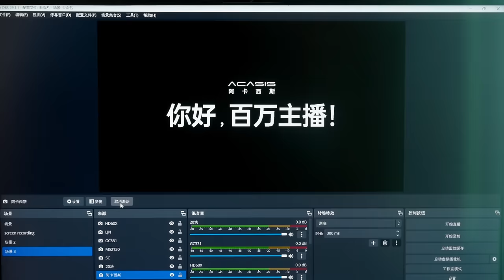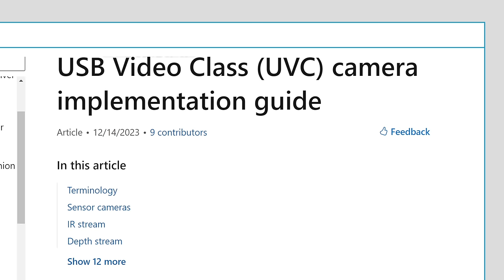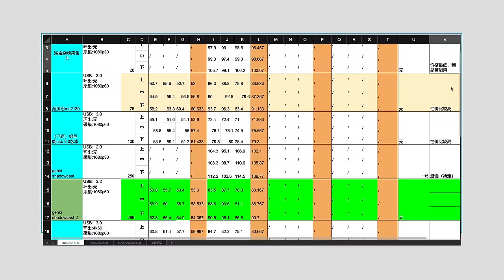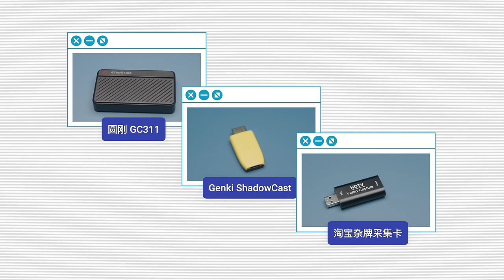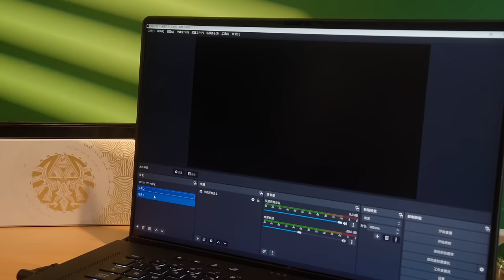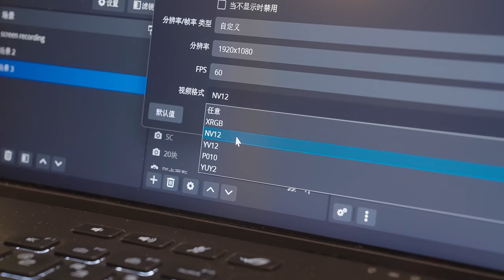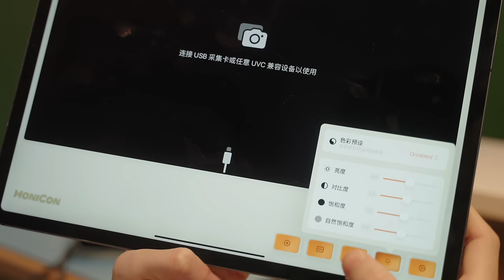【宿舍必备】用 iPad/笔记本代替显示器！采集卡大横评！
搜集了市面上十几个不同价位的 USB 采集卡，一起来专门测试测试延迟到底怎么样！
海贝思ms2130方案采集卡、绿巨能采集卡usb 3.0版本、genki shadowcast 1 &2、绿巨能 usb3.0带环出、GC331、阿卡西斯 009Air、Elgato Cam Link、Elgato HD 60X 、圆刚GC 553采集卡；